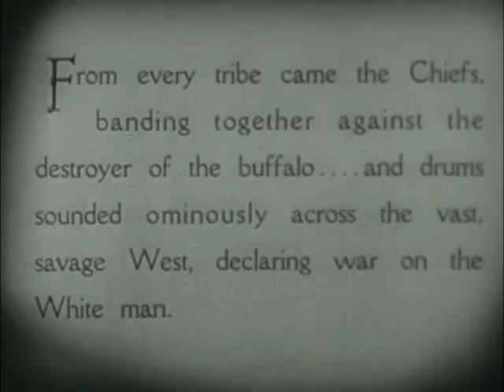The Halluci Nation - Electric Pow Wow Drum (Official Video)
Check out The Halluci Nation's, album "We Are The Halluci Nation" available now

Catch us on our upcoming live dates throughout 2023!